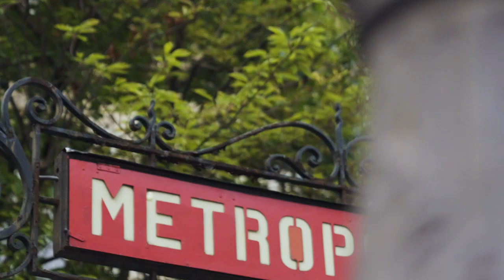Chaoyi Buer x Nina Métayer: Inspiring Moments in Life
Chaoyi Buer x Nina Métayer: together, we make waves!

Awarded best Pastry Chef of the year in her 20s, Nina Métayer has some really brilliant ideas in her creations and her life. How has she started her career with a passion? Where does she find creativity? And what is her "secret" ingredient for her pastries and life?

Tap the video NOW to discover some of her most inspiring moments!